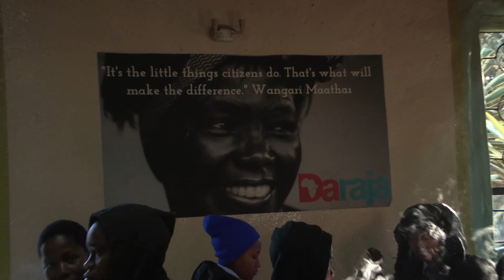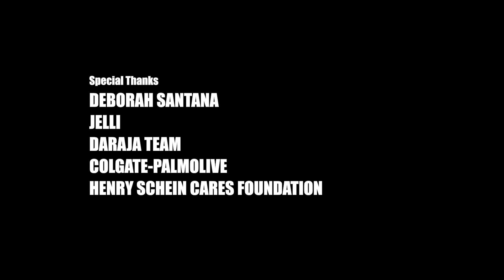Changing Lives - Empowering Girls